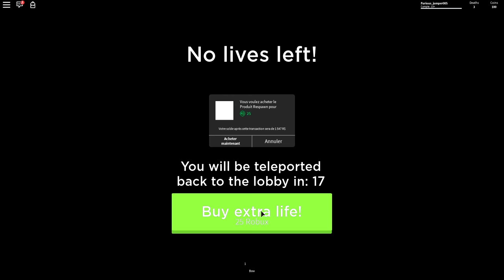LE PIRE CAMPING DU MONDE CHEZ LES DINOSAURES ! | Roblox Extinction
Extinction